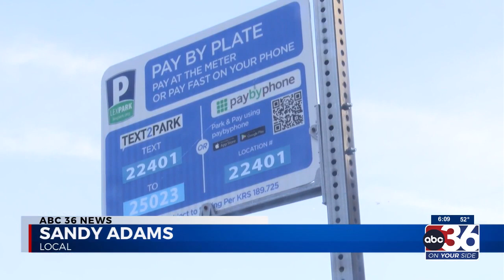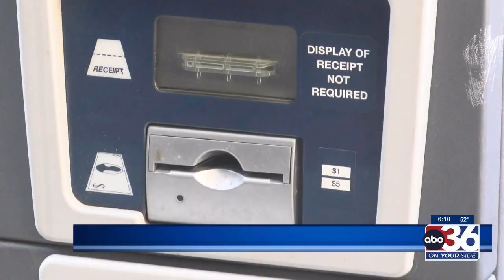020124 Lexingtonians voice frustrations with Lexpark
Lexingtonians voice frustrations with Lexpark